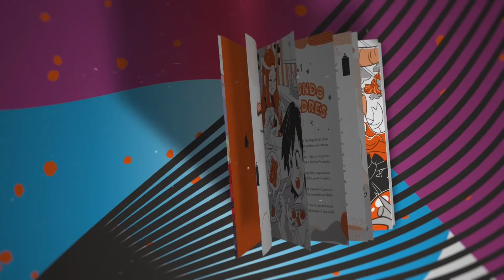🥚 USA ESTOS TRUCOS PARA CONSEGUIR HUEVOS DE PASCUA INFINITOS en ADOPT ME *FUNCIONA* de ROBLOX 😱